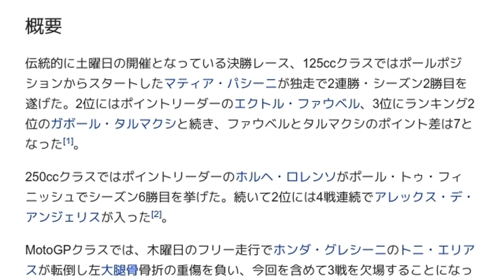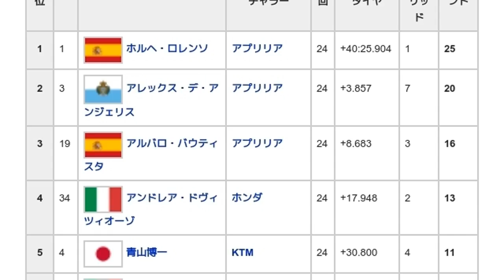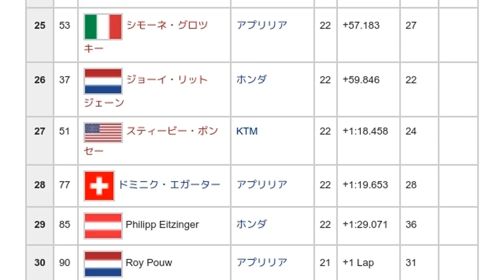「2007年のオランダグランプリ (ロードレース)」とは ウィキ動画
ウィキを動画で読む「2007年のオランダグランプリ (ロードレース)」のウィキ動画です。